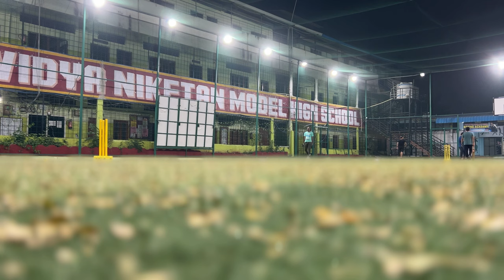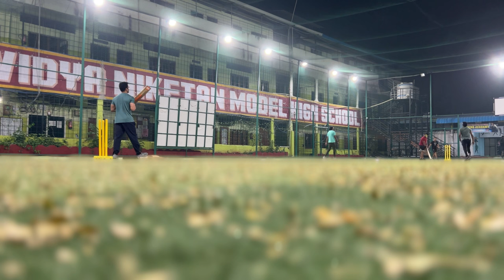🏏 "Witness the Complete Innings in Box Cricket! 🕳️🏏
Strap in for the full ride as we bring you the thrilling highlights of the entire innings in our recent box cricket match. From powerful shots to strategic bowling, this video encapsulates the essence of our intense cricket battle. Whether you're a cricket enthusiast or just love exciting sports moments, join us on this journey through the entire innings! BoxCricket FullInnings CricketHighlights SportsEntertainment"